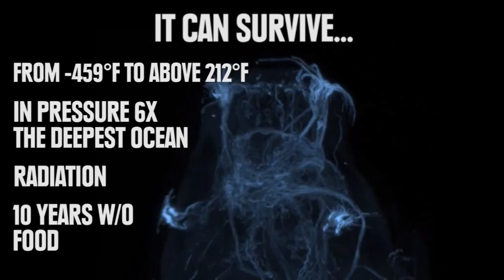6 Almost Immortal Animals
We can't live forever. or can we?

Milnesium tardigradum - Dr. William R Miller - SNPDS1750 -JH5-1/Saguaro National Park

Neural Markers Reveal a One-Segmented Head in Tardigrades (Water Bears)/Mayer G, Kauschke S, Rudiger J, Stevenson P
wikimediacommons